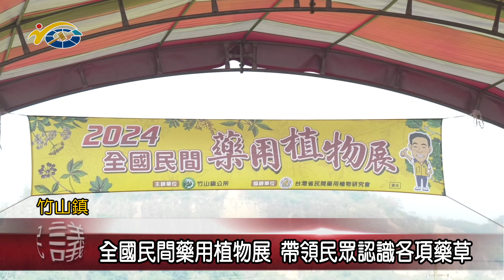20240506 南投縣議會 民議新聞 全國民間藥用植物展 帶領民眾認識各項藥草(縣議員 陳玉鈴、蔡孟娥)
為了讓大眾對於藥草有近一步的認識，日前竹山鎮公所攜手台灣民間藥用植物研究會，辦理全國民間藥用植物展活動，當天也吸引許多民眾參觀。議長何勝豐肯定透過活動，帶領民眾認識藥用植物，期盼也能為地方觀光發展帶來更高效益。